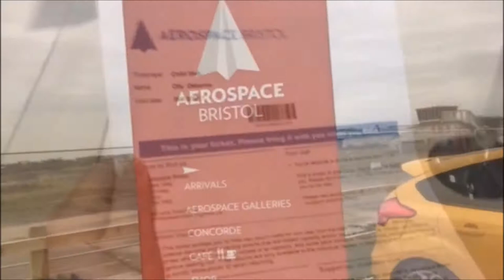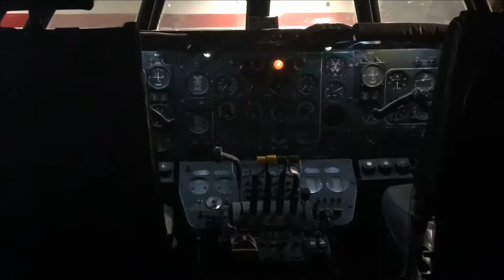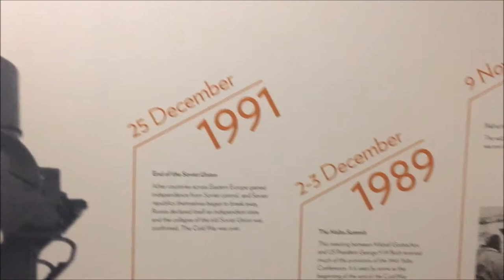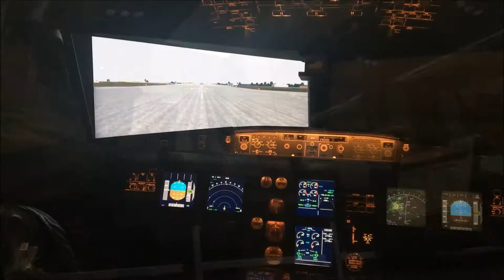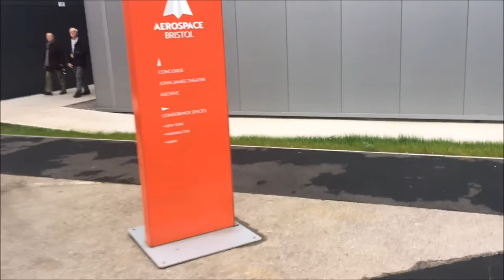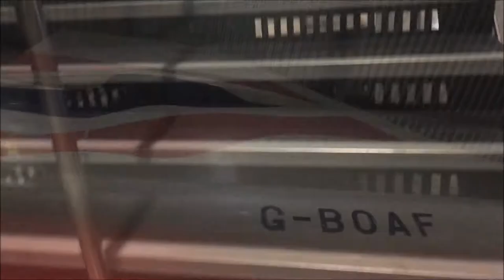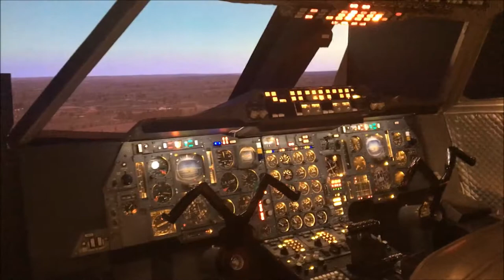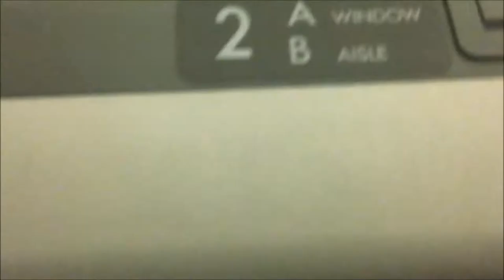AEROSPACE BRISTOL VLOG 2017!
Hi everyone and welcome to another Flying With Olly video. Today i thought i would visit the home of one of the most iconic supersonic jets of the 19th century(Concorde). Whilst i was down in Filton, i thought i would also showcase some of the best bits from Aerospace Bristol as well.